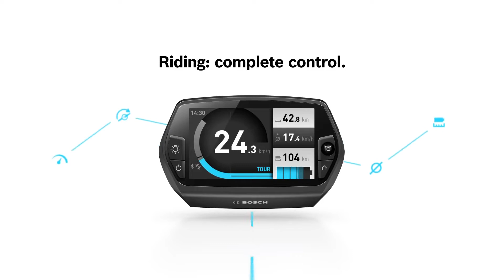Bosch Nyon: The new Generation of eCycling Satellite Navigation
Learn more with our full review of the Bosch Nyon eBike System

The Bosch Nyon system is the very latest in eBike tech, it allows the integration of Satellite Navigation, Smart Phone Connectivity and a full fitness training suite to the very latest eBikes.

A true game changer when it comes to complete integration on any Bosch powered electric bike. This comes on the very latest line up of 2015 Haibike's at e-bikeshop.

Are you looking for the very latest in eBike tech? This has to be for you, the LCD display is so intuitive and totally transforms the cockpit of your new eBike.